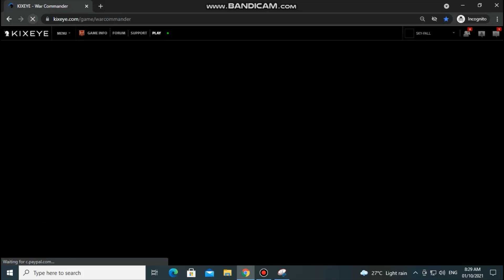War Commander [_ACE_]SkyFall(47) Smashed N7F Group @ Sec46 & [-ACS-]Mega-Death(49) @ Sec128